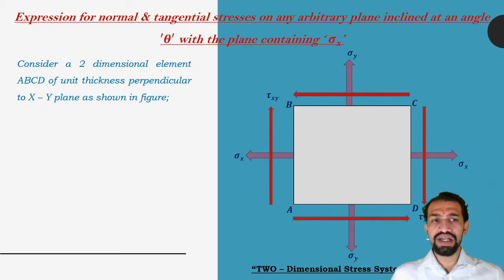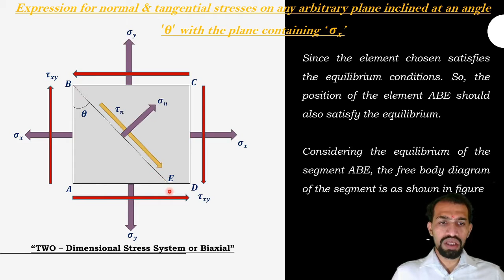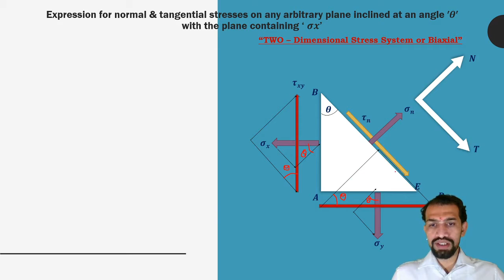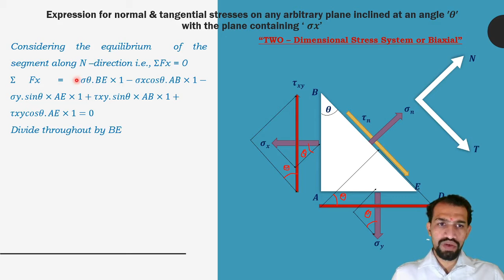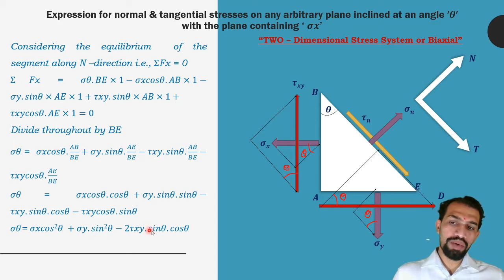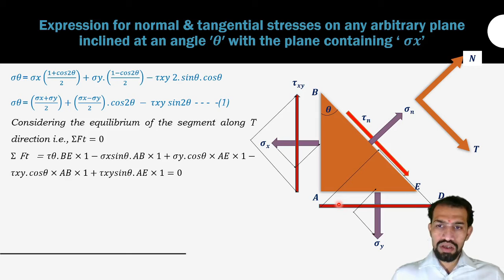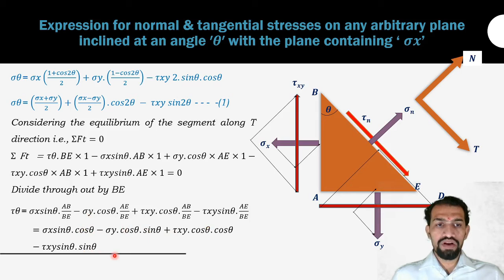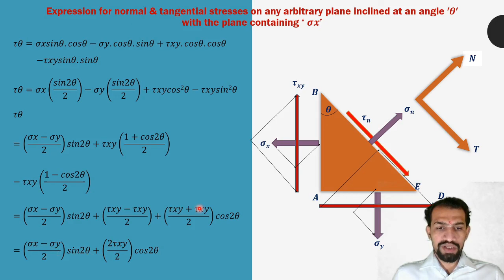Class 27 Compound Stresses M 2 Expression for Normal and Tangetial Stresses